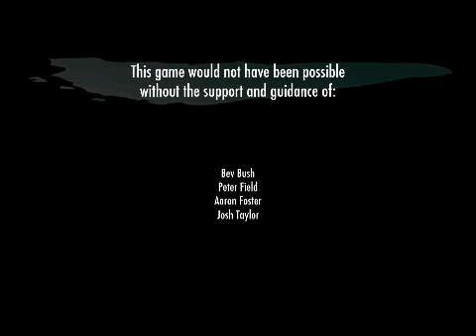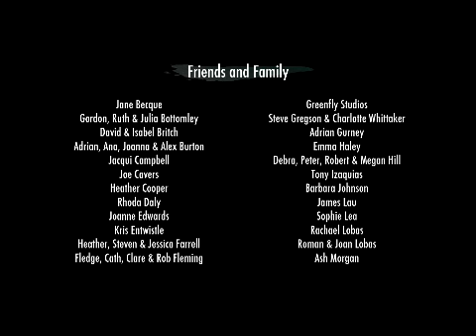Ether One [Ep 26 - Ending]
Join me as I puzzle my way through Ether One.

We reach the end of the journey and explore the final memory.